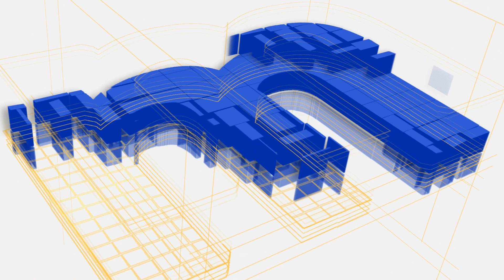🏀 Las CLAVES de la final frente al Barcelona | FINAL ACB | Real Madrid VS Barcelona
🏀 El Real Madrid Baloncesto buscará conquistar un nuevo título de liga ante el Barcelona. Javi Camello nues cuenta las claves.

Twitter Javier Camello @JaviCamelloM
Video producido por @vitalesproducciones